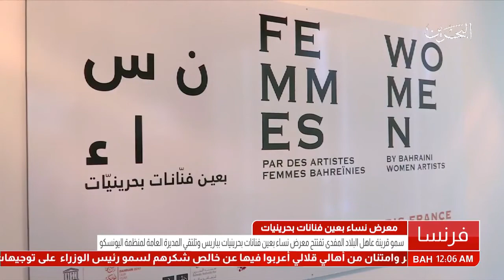البحرين: سمو قرينة عاهل البلاد المفدى تفتتح معرض "نساء بعين فنانات بحرينيات" في مقر اليونسكو بباريس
باريس في 12 سبتمبر / بنا / التقت صاحبة السمو الملكي الأميرة سبيكة بنت إبراهيم آل خليفة قرينة عاهل البلاد المفدى رئيسة المجلس الأعلى للمرأة حفظها الله السيدة إيرينا بوكوفا المديرة العامة لمنظمة الأمم المتحدة للتربية والعلم والثقافة "اليونسكو" بمناسبة رعاية سموها لافتتاح معرض "نساء بعين فنانات بحرينيات" في مقر اليونسكو بباريس.